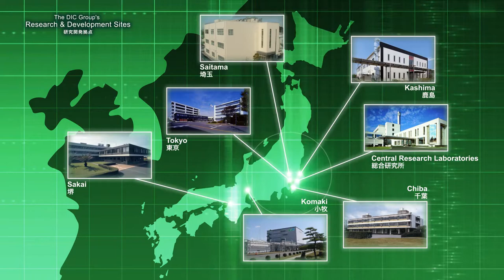【DIC株式会社】DICのグローバル研究開発拠点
DICグループは、総合研究所（千葉県佐倉市）と国内の各事業所を中心に、中国、アジアパシフィック、欧米（サンケミカルグループ）の各研究開発拠点がグローバルに連携しながら研究開発活動に取り組んでいます。